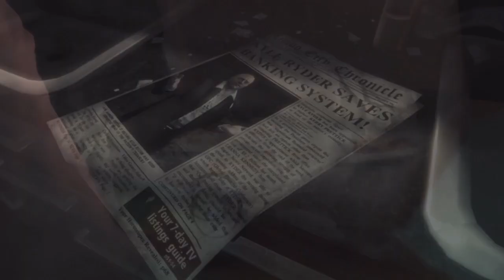DmC - Devil May Cry 2013 - Video Review (HD)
My Review of the Brand New 2013 DmC Devil May Cry!